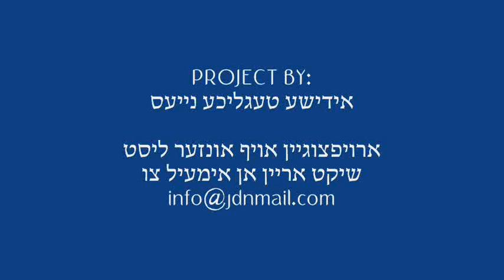Skvere Rebbe Visits Bobov Rebbe (45) Shevat 5772